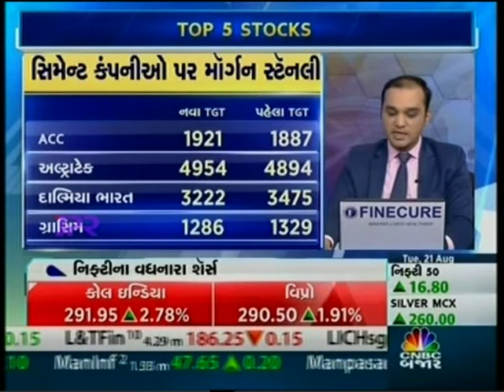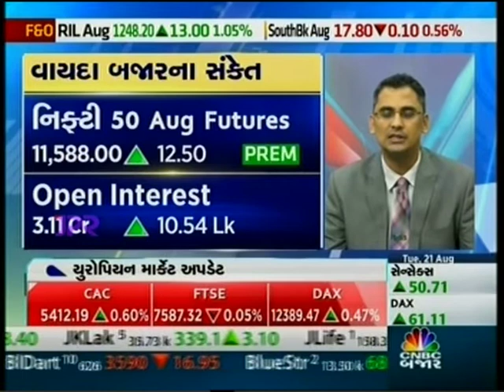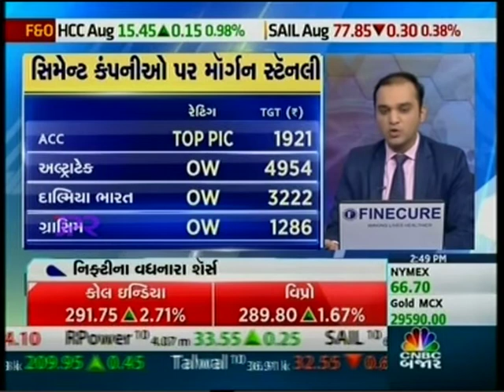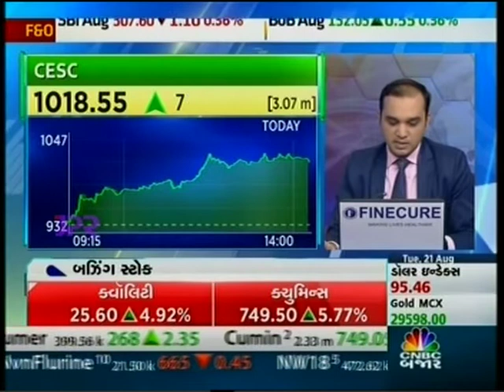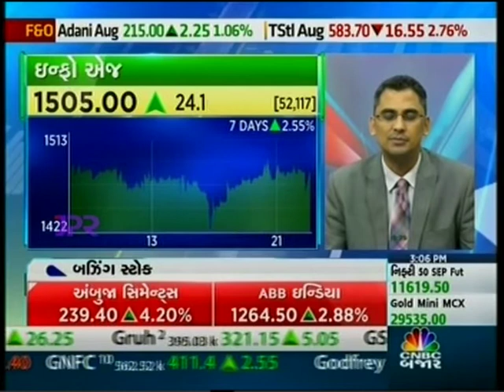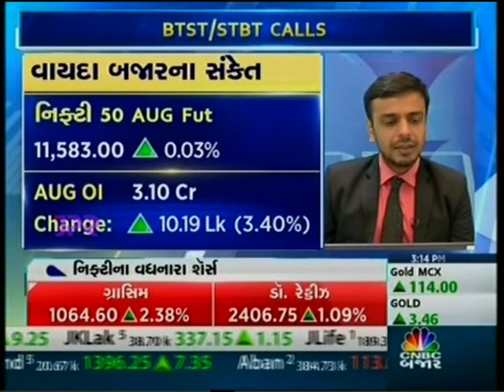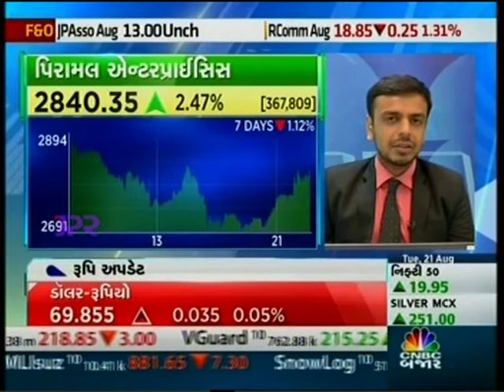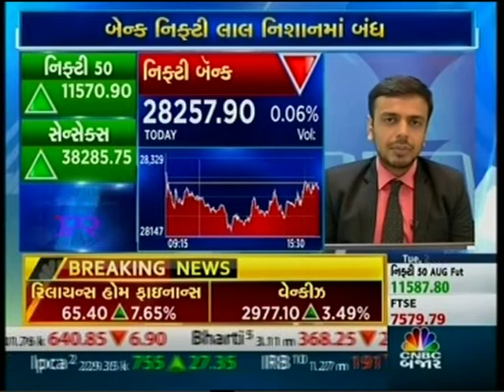Mr. Kunal Shah (Derivative Analyst) with CNBC Bajar in the 'Closing Bell' show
Watch Mr. Kunal Shah (Derivative Analyst) discussing views on both the index Nifty and Bank Nifty. Also, discussed views on IT sector, Pharma sector, Grasim and Ambuja Cement with CNBC Bajar in the 'Closing Bell' show